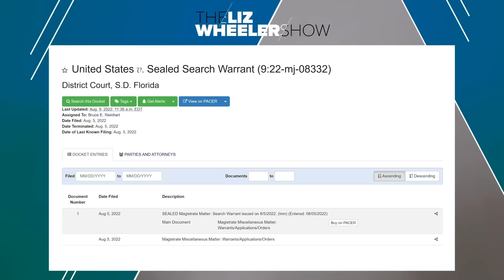You’ll never guess who signed the Mar-a Lago warrant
The judge that signed the warrant to raid Trump’s home is the same judge who was a prosecutor on the Jeffery Epstein case in Florida. We should see every detail of this warrant.